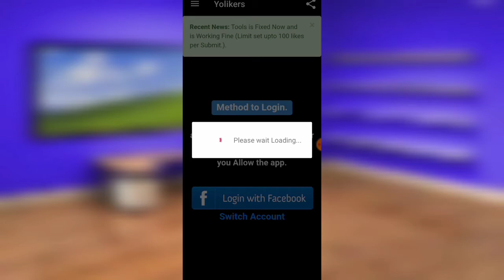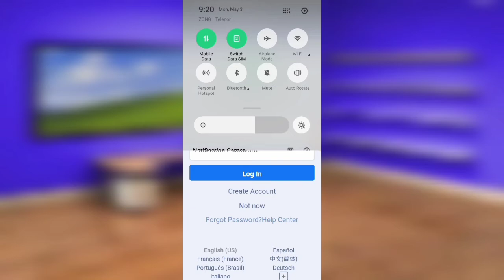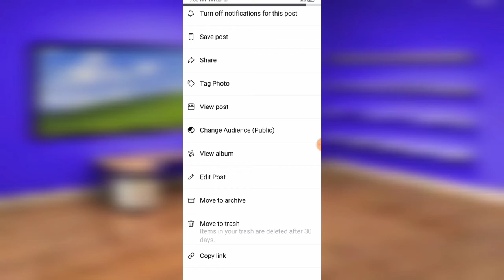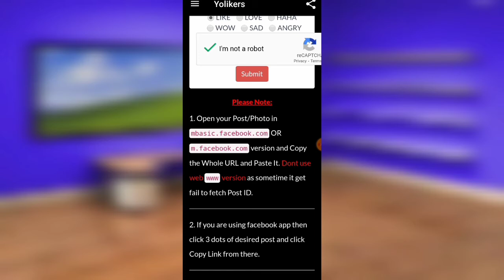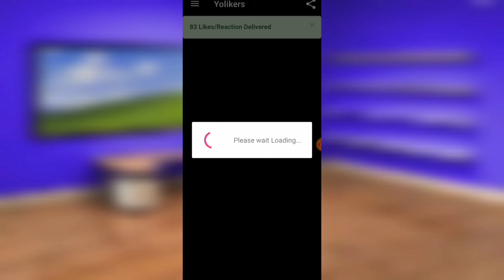Best Facebook Auto Liker App 2021 | How to increase facebook likes | Facebook par like kaise badhaye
Best Facebook Auto Liker App 2021 | How to increase facebook likes | Facebook par like kaise badhaye @TechnicalAbbasOfficial

Today in this video I gone to telling you " Best Facebook Auto Liker App 2021 | How to increase facebook likes | Facebook par like kaise badhaye . if you don't know how to increase likes on facebook photos or posts watch video to till end and gain 100 likes on facebook per click and get up to 10K likes on your photos in just 1 Day.

Best Facebook Auto Liker App 2021

Facebook par likes kaise badhaye

Facebook auto liker app

Facebook auto liker whitout login

Facebook auto liker Pakistan

Facebook par likes kaise badhaye 2021

Facebook likes badhane ka tarika

Increase facebook likes

increase facebook likes 2021

Yo liker